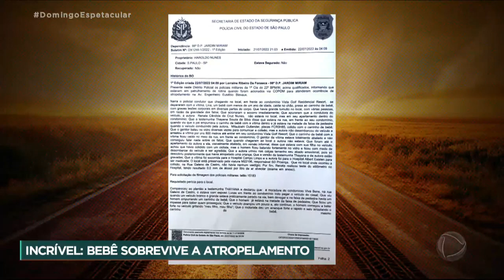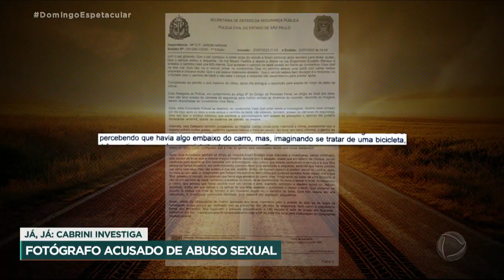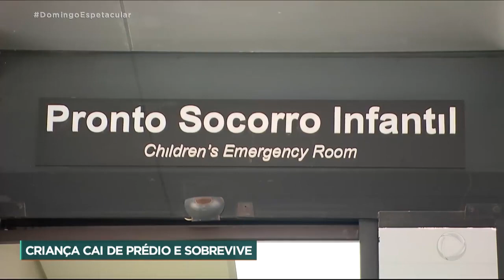Domingo Espetacular: Histórias inacreditáveis de situações de quase morte